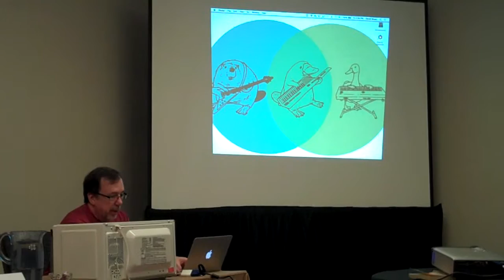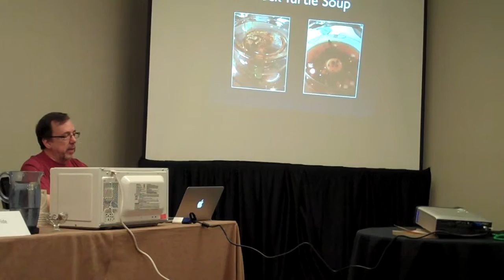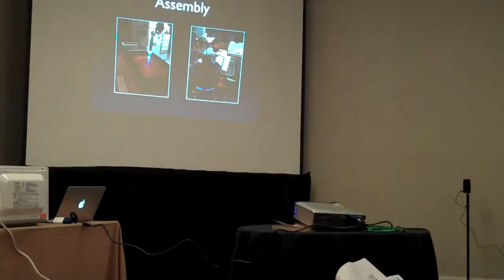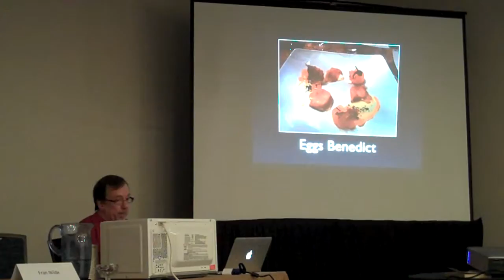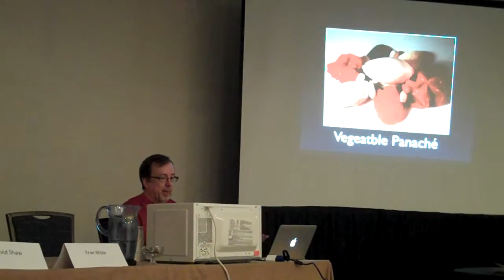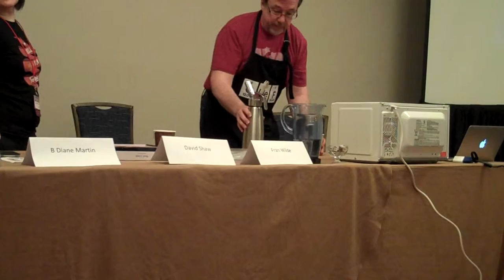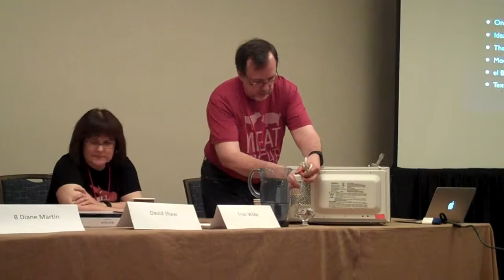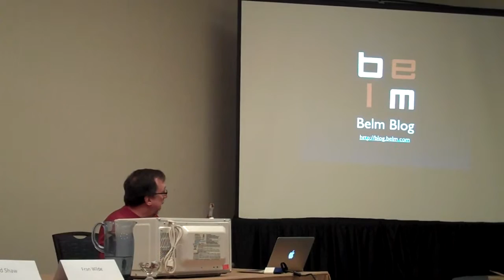Readercon 2015: What's Cookin', Doc?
On Friday, July 10, 2015,  B. Diane Martin, Fran Wilde, and David Shaw appeared on the Readercon panel "What's Cookin', Doc?" Here's the official description:

"Deconstructed eggs Benedict, meat fruit, turbocharged blowtorches, immersion circulators, an overtaxed waffle iron, and liters of liquid nitrogen: all of these things were used in the Belm Utility Research Kitchen in pursuit of delicious, interesting food. Our panel of experts will discuss cooking techniques, answer audience questions, and perhaps provide a live demo."